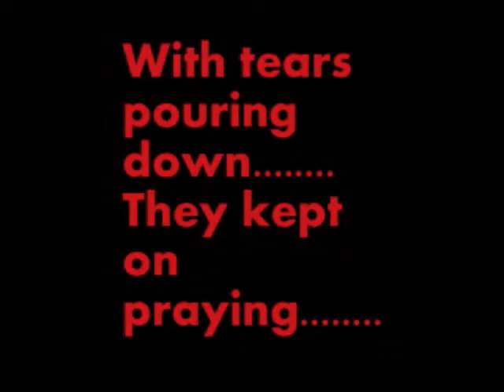Holy Spirit Baptism - Part 2